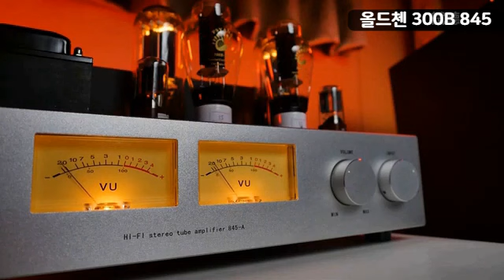Oldchen 올드첸 300B 845 진공관 앰프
제품 구매하기